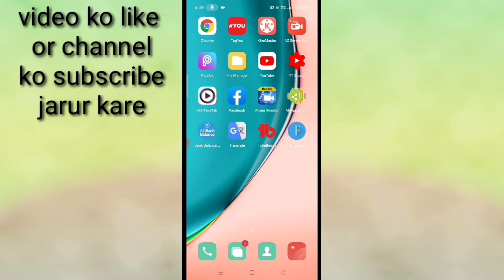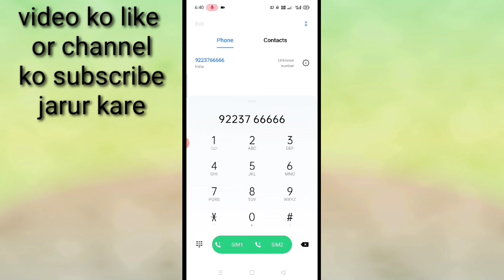SBI Bank ka balance kaise check kare।। how to check SBI bank balance। State Bank of India।। SBI bank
is video me bataya Gaya Hai doston Ki State Bank of India ka bank balance apne mobile phone mein Ghar baithe kaise check kiya jata hai